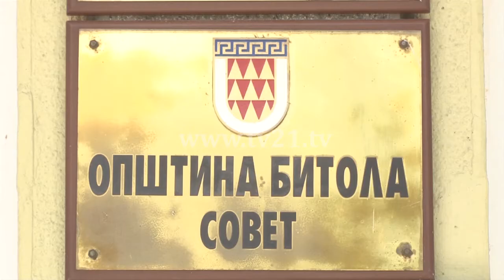Rasti “Transportuesi”, 1 në arrest shtëpiak, konfiskim pasaportash për 2 të dyshuar